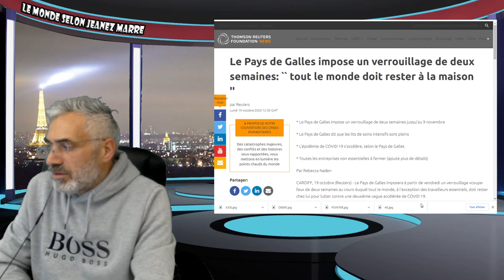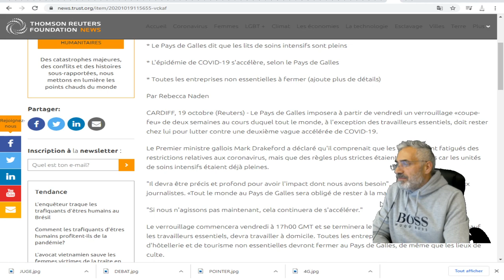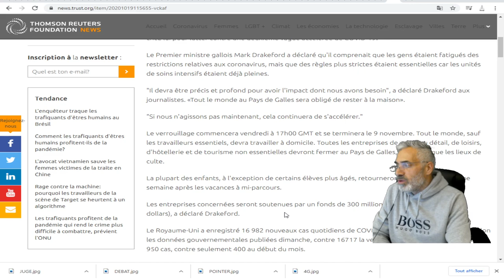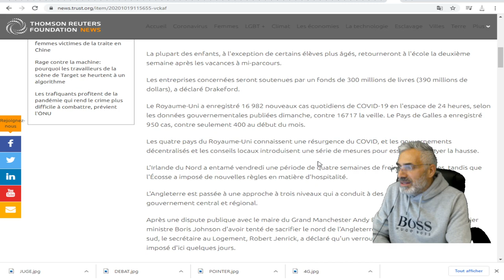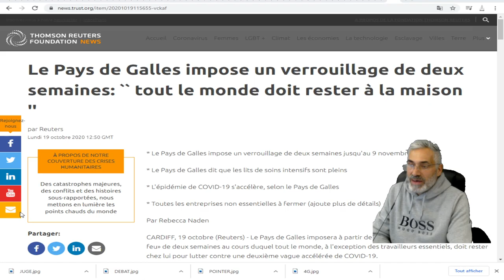Le Pays de Galles impose un verrouillage de deux semaines: `` tout le monde doit rester à la maison